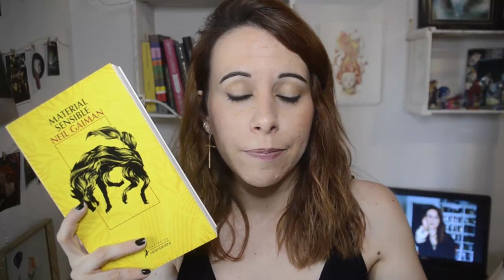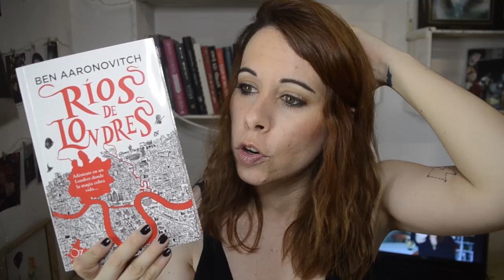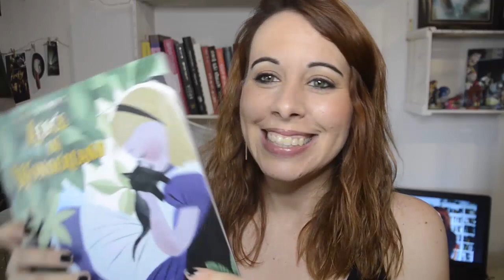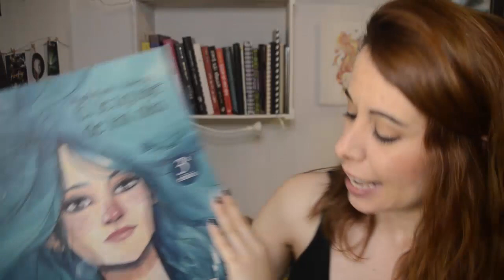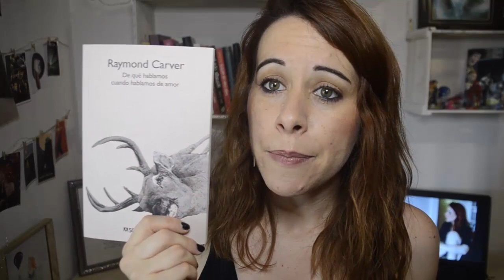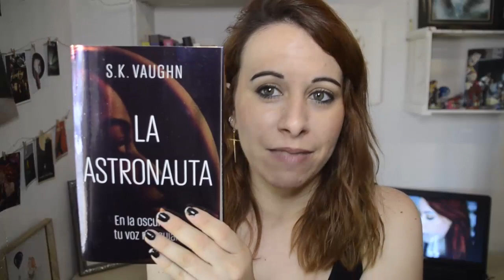LECTURAS Y CRISIS LECTORAS